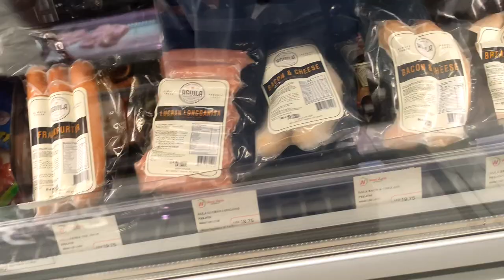Bur Dubai vlog